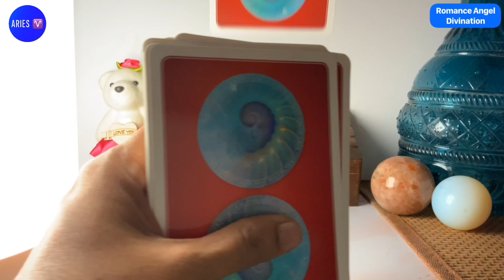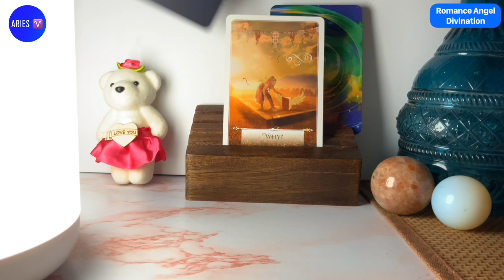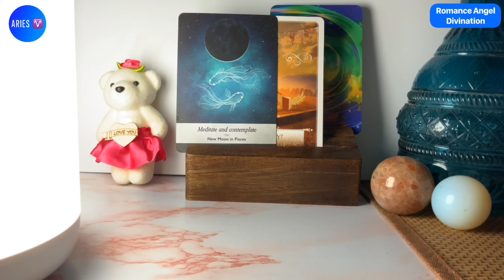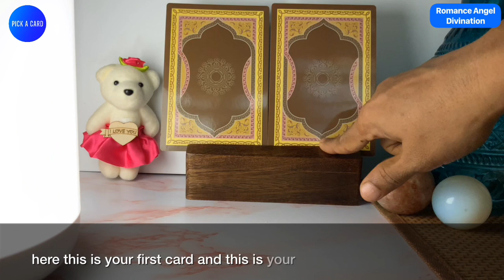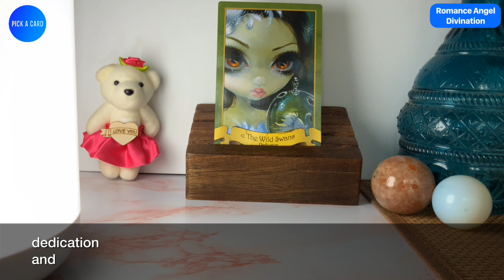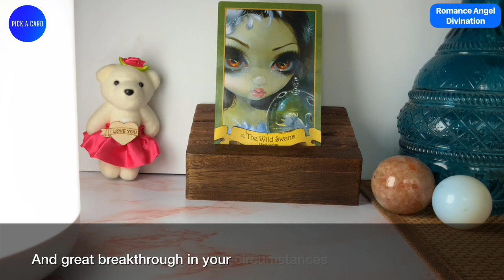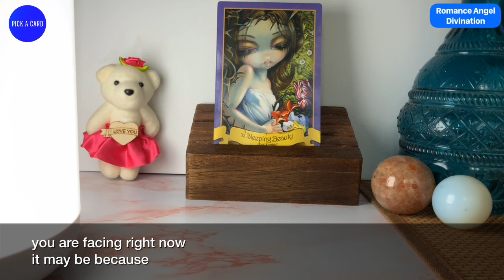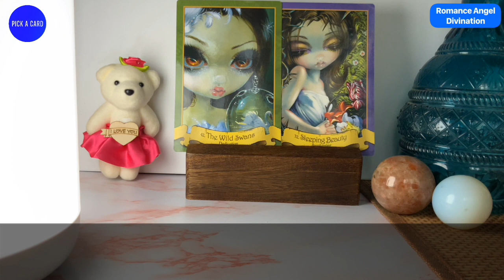Aries ♈️ Next 24 hours ❤️WHY…They’re shocked !!!❤️ Tarot Reading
support
For Daily Readings:

 horoscope?